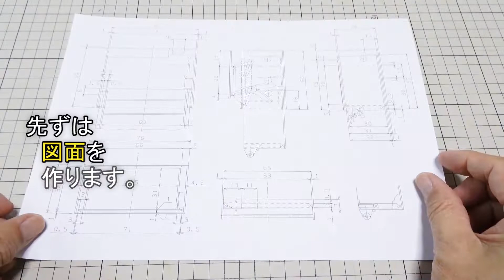【DIY】昇降式食器乾燥機作り♪ 1/12size, ミニチュアキッチン作り（その⑤）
ミニチュアキッチン作り（その⑤）昇降式食器乾燥機の制作です。
サイズは1/12、材料は主にプラ板で制作しました。
食器立ての部分はステンレスの針金を自作治具を使って同じ形状に曲げてはんだ付けをしています。

目次
0:00 スタート
0:15 図面
0:21 材料
0:48 昇降棚と固定枠作り
4:33 扉の枠と型ガラス作り
5:47 扉のリンク機構部作り
7:14 塗装
7:24 食器置き作り
9:20 全体組立
10:37 完成

miniature kitchin
Tableware Dryer